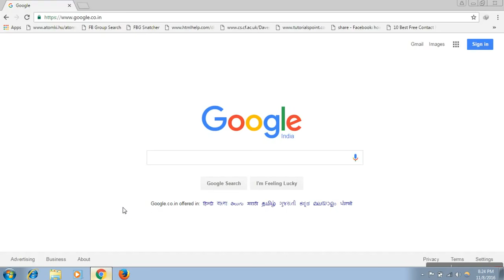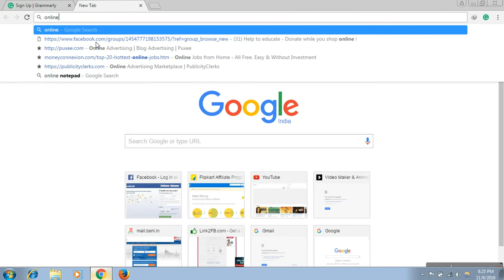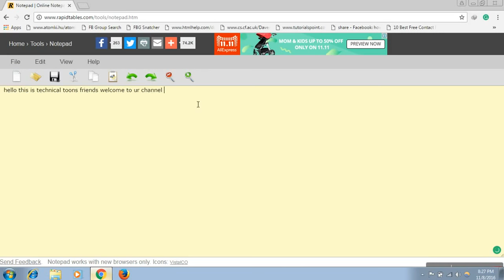How to write English without grammar mistakes | How to improve grammatical mistakes while writing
How To Write English Words Without Any Mistakes. Hello friends!. Now you can learn and write daily English words without any mistakes. This simple trick can improve your English a lot.